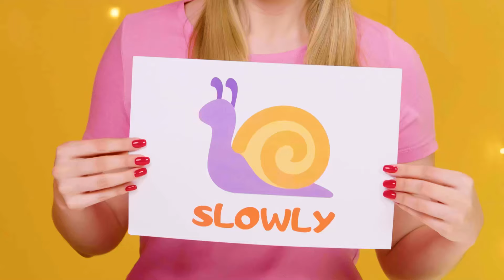Fast, Medium or Slow Food Challenge | Awesome Kitchen Hacks by DaRaDa Challenge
Meet our new challenge! Today will be a lot of fun, join us!